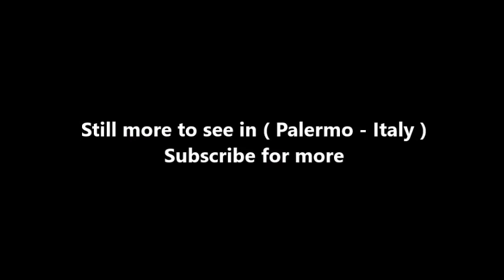Places to see in ( Palermo - Italy ) Giardino Garibaldi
The Garibaldi garden , also called Villa Garibaldi , is a public garden in Palermo. The garden was built between 1861 and 1864 by architect Giovan Battista Filippo Basile in Piazza Marina in Palermo , in the historic district of Kalsa and was named after the national hero Giuseppe Garibaldi just to celebrate the birth of the Italian nation , recently .

The villa has the entrances in correspondence of the main roads that converge in the square and is limited by a valuable cast-iron fence dating back to the same period of the creation of the green space produced by the Oretea Foundry . In the villa there are sculptural busts including the one by Giuseppe Garibaldi, Rosolino Pilo , Giovanni Corrao , Raffaele De Benedetto , Luigi Tukory , stolen in 2015 and soon found again, and Nicola Bălcescu as well as fountains and chalets. During recent excavations, parts of a paving consisting of pebbles have come to light.

Among the many exotic plants found inside the majestic Ficus macrophylla is certainly the main attraction being considered one of the oldest and largest in Italy, with a height of 30 meters, a circumference of the trunk that exceeds 21 meters and a foliage with a diameter of 50 meters. Among the plants present detaches the presence of a specimen of podocarpo dell ' Himalaya ( Podocarpus neriifolius ), a rare of Mexican origin oak ( Quercus polymorpha ), an imposing arborea gardenia of South Africa ( Gardenia thunbergia ). In spring you can witness the multicolored blooms of Sophora secundiflora, from the very fragrant violet flowers, which alternate with the yellow inflorescences of Roldania petasitis , the orange ones of Leonotis leonurus and the white ones of Sparrmannia africana .

( Palermo - Italy ) is well know as a tourist destination because of the variety of places you can enjoy while you are visiting Palermo . Through a series of videos we will try to show you recommended places to visit in Palermo - Italy